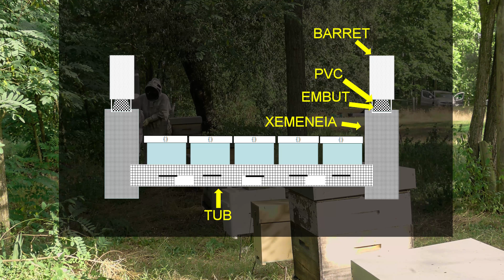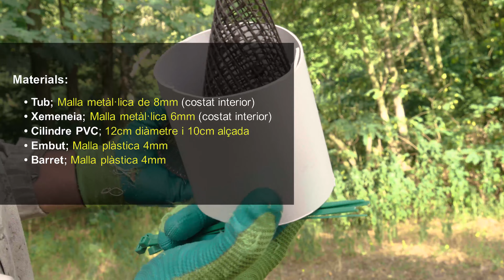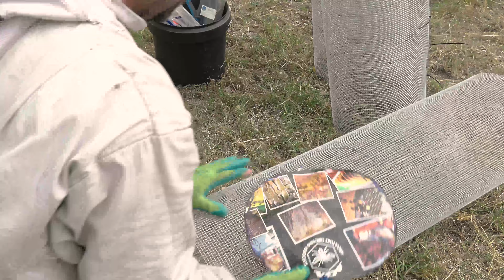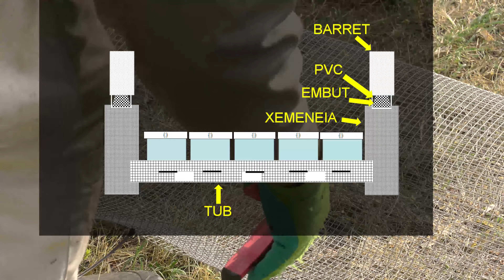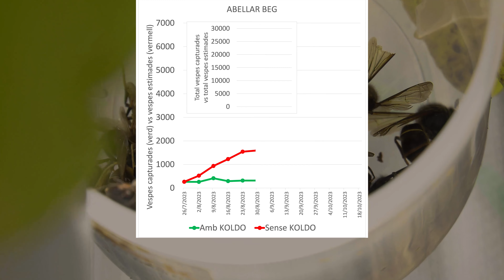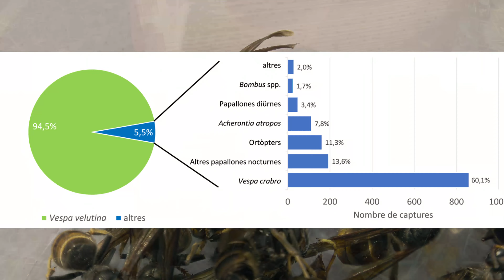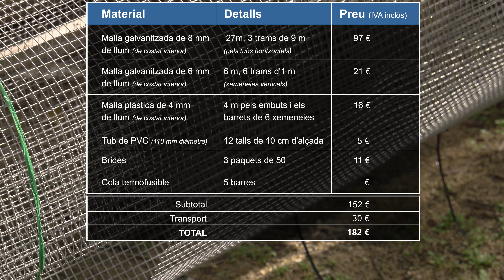Muntatge i resultats de la trampa koldo adaptada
En aquest vídeo trobareu detallat el material necessari per a la construcció d'un trampa Koldo adaptada per a la captura d'individus de vespa asiàtica (Vespa velutina) en abellars amb el procés de construcció pas a pas i valoració econòmica. També us mostrarem alguns resultats obtinguts aquest 2023 en 12 abellars de la demarcació de Girona.